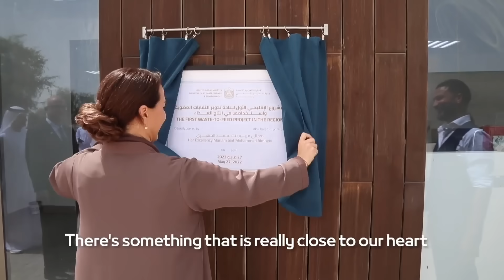From grit to glory: Circa Biotech pioneers sustainability pathway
When you are building a pioneering biotechnology company, you have to build the very path to walk on. That is what three UAE-based entrepreneurs discovered when they began Circa Biotech, an innovative start-up that upcycles food waste into high-quality animal feed using industrial insect farming – the first of its kind in the region.

In order for Dr Haythem Riahi, CEO of Circa Biotech, and his co-founders, Kristine Wong and Liudmila Prozorova, to see their vision of sustainability come to life, they had to relentlessly draw courage and inspiration from their belief in the project. There was no legislative precedent for the sort of industrial insect farming they had in mind – feeding the indigenous Black Soldier Fly larvae with organic food waste redirected from landfills, harvesting the larvae after a short 14-day period to generate high-quality protein feed for fish and poultry, and then creating organic fertiliser from their by-products.